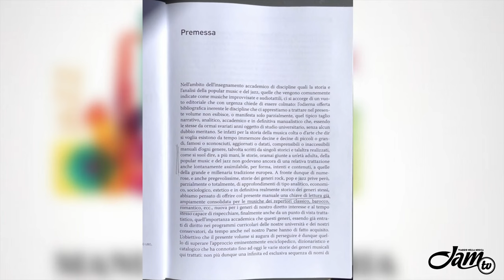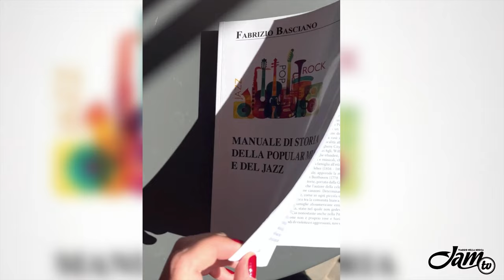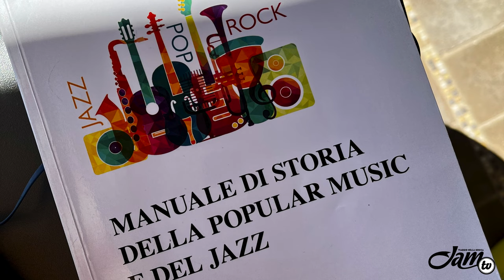Fabrizio Basciano, "Manuale della Popular Music e del Jazz"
Un manuale del musicologo Basciano per accompagnare gli studenti del Conservatorio nell'approfondimento della Storia della Popular Music.

A cura di Jessica Testa

Fabrizio Basciano, musicologo e docente di storia della musica presso il Conservatorio Tchaikovsky di Catanzaro, ci ha raccontato il suo ultimo libro, "Manuale di Storia della Popular Music e del Jazz", edito da Volontè&Co, un titolo ambizioso per un’opera che raccoglie un secolo di storia della musica, analizzata attraverso le sue principali evoluzioni stilistiche e inserita nel contesto socio-culturale, economico e politico dei diversi periodi.

Promotore di un’importante proposta di legge che suggerisce l’inserimento nei licei dell’insegnamento di storia della musica, come da sempre si fa con la storia dell’arte, Basciano ci ha parlato proprio dell’importanza di formare i giovani a una visione più completa sulle arti visive e musicali, entrambe profondamente radicate nella storia e nella cultura dell’Italia, un Paese che inciampa ancora nel pregiudizio e si mostra reticente quando si mescola classico e moderno.

In chiusura, l'autore ci ha parlato del suo fortunato, se pur virtuale, incontro con Franco Battiato, che ricorda con l’immensa ammirazione e l’affatto che solo il grande Maestro riusciva a suscitare in chiunque incrociasse la sua strada.